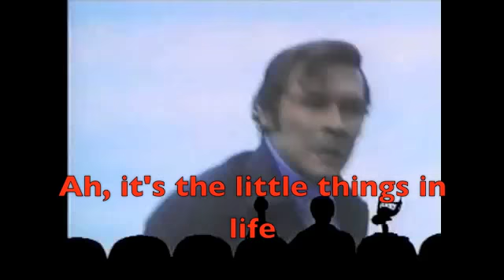MST3K vs Joe Don Baker Round 1: Mitchell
This was influenced by Wes963/WesHatesYourMovie's "Rifftrax vs" series.

This is the first part of a tiny series of MST3K videos making fun of one of the lamest actors in an action movie, Joe Don Baker. A chubby douche who for some reason someone thought that he should be an action hero. In this film (which I'm sure most of you have heard of because of the Nostalgia Critic) He stars as Mitchell, the poor man's Dirty Harry if you will (and that's the nice way to put it) and believe it or not, this isn't even the worst film Baker has been in. There's another one (also on MST3K) called Final Justice and it's far worse than Mitchell. Okay, when you have an actor who's been in not 1 but 2 mst3k movies, GET SOMEONE ELSE.

This also happens to be the last MST3K episode with Joel in it